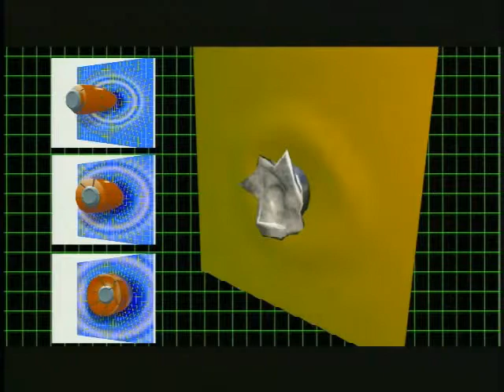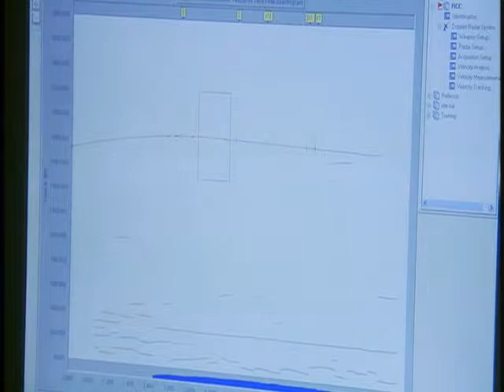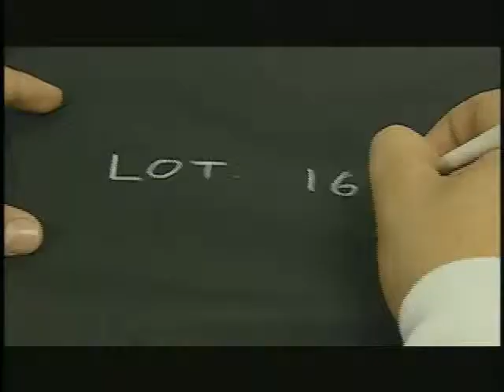Point Blank Enterprises Inc. About Corporation.